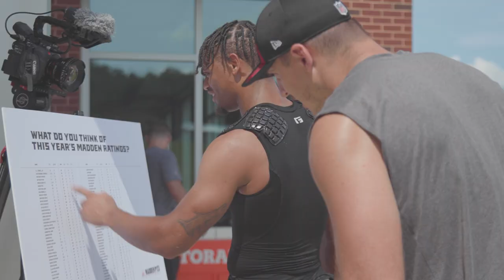Top A.J. Terrell highlights from AT&T Training Camp | Atlanta Falcons | NFL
The best highlights of A.J. Terrell's third AT&T Training Camp.